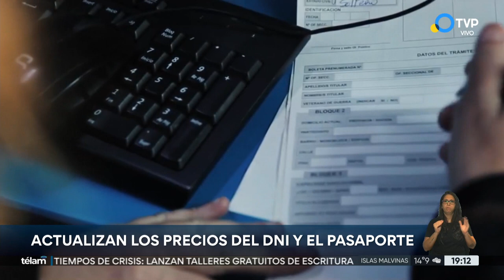El Gobierno apeló el fallo que habilitó la feria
El Gobierno apeló el fallo juez en lo Contencioso Administrativo Federal Enrique Lavié Pico, que habilitó la feria judicial para tramitar los amparos que reclaman la inconstitucionalidad de todo el Decreto de Necesidad y Urgencia (DNU) 70/2023 que dictó el gobierno de Javier Milei.